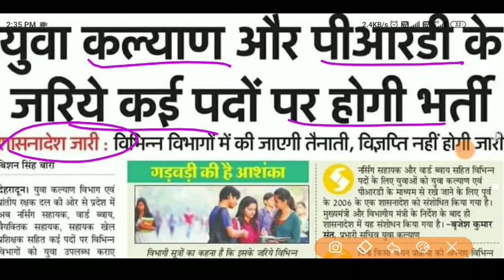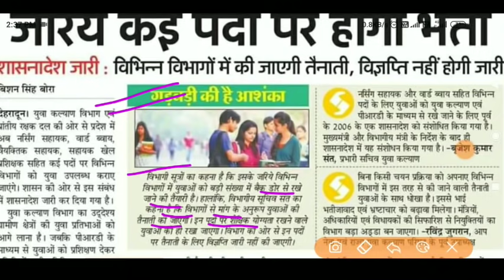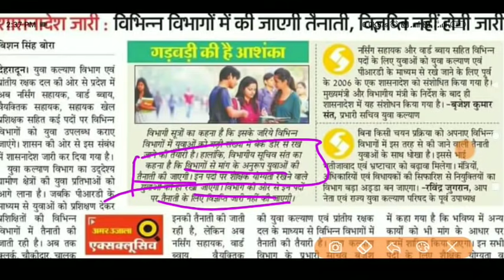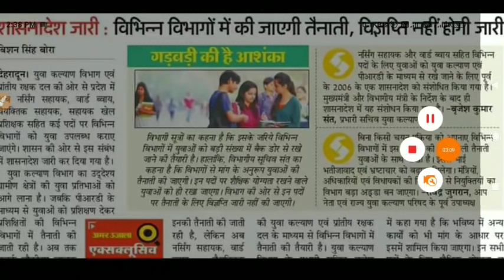उत्तराखंड के नए पदों पर शासनादेश हुआ जारी विभिन्न विभागों में रिक्त पदों पर भर्ती